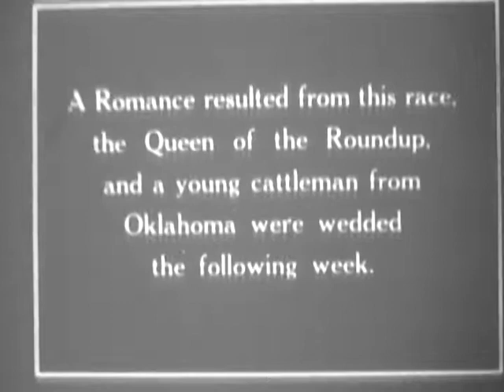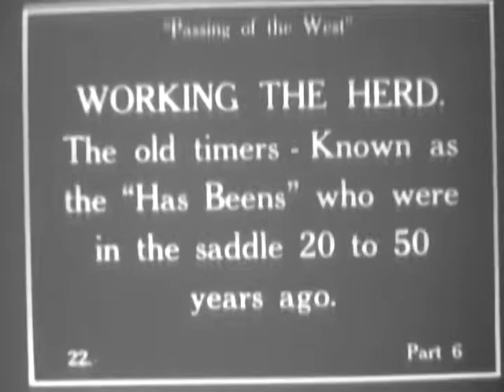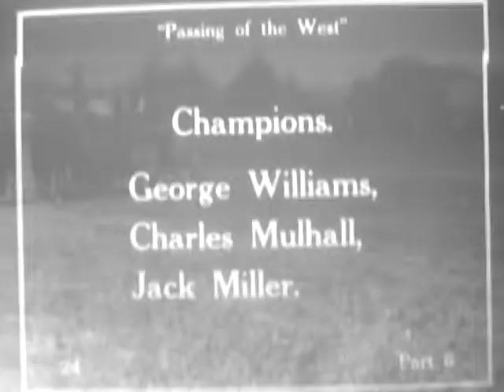PASSING OF THE WEST, 1927? (Reel 3 of 3)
PASSING OF THE WEST, 1927? (Reel 3 of 3) - National Archives and Records Administration   - ARC Identifier 88956 / Local Identifier AFI-AFI-421 - HISTORICAL DOCUMENTARY: A display of cowboy and cowgirl skills. Reel 1: Iva Park presents Lucille Mulhall with a bouquet. Mulhall performs on her prancing show horse. Cowboys try to ride Mulhall's bucking horse. Pony Express race. Reel 2: Trick riding by cowboys. Queen of the round-up, Iva Park, falls off her horse. Bucking horses and bulls; stage coach and wild mule race; Myrtle Cox rides the bull Twisting Bill and Lucille Mulhall ropes wild Mexican cattle. Reel 3: Steer riding, bronco busting, race for the Bride and frontier boys of 1864 race. Shots of round-up champions George Williams, Charles Mulhall and Jack Miller.  DVD copied by IASL Master Scanner Timothy Vollmer.